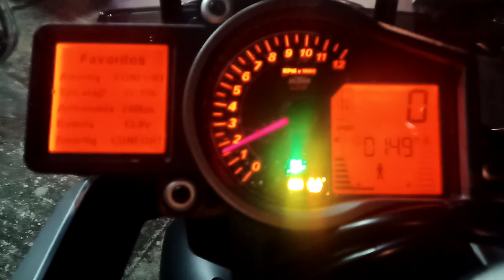KTM Super Duke GT Cold Startup Exhaust Sound